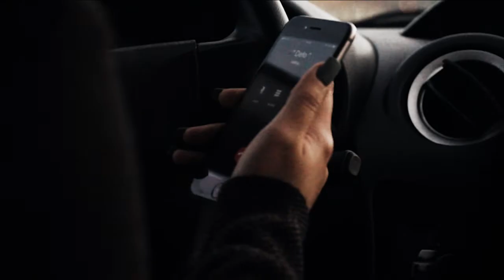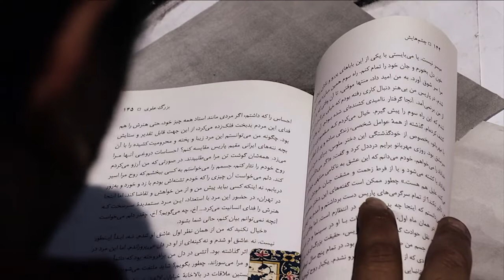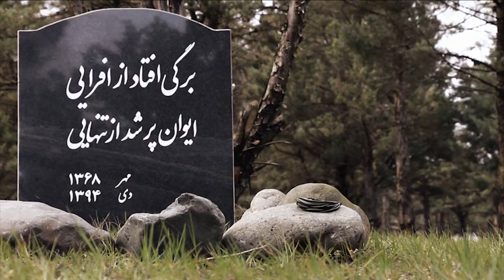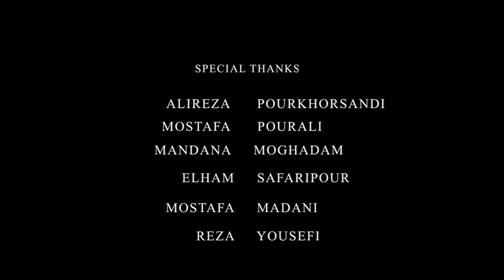Be Mountain And Dont Be Attached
Screenplay By: Mohammad Noghrei
Directed By: Sina Alininia